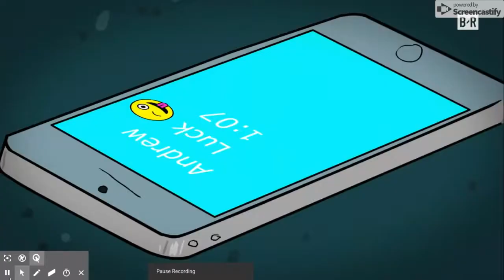II Andrew Luck II the ultimate comeback season 2018-19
1-5 start